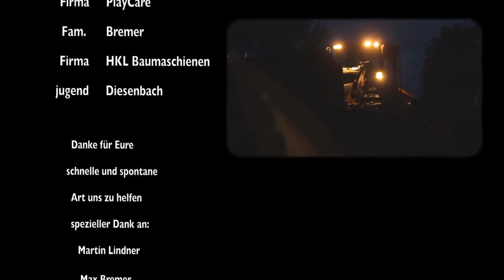Diesenbacher Dirt Film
Die Entstehung eines Dirtparks in Diesenbach (Markt Regenstauf)